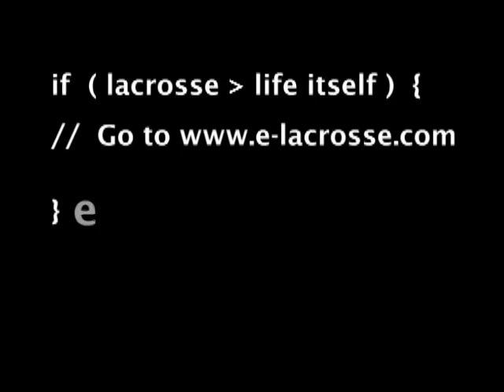E-Lacrosse Shorts - Bayhawks 2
Lax highlights from the top Lacrosse site on the web.